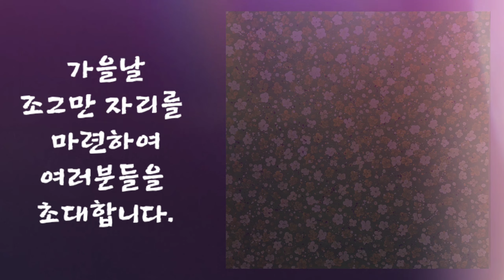김혁정 개인전 "6년만의 외출" 2022.11.2~11.08. 인사아트프라자 4F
돌아보는 시간

한나절 내내
화병에선
꽃이 시드는 소리가
난다더군
돌아서 오는 길목에선
다시금 꽃으로 피어나지만

죽어있는 것들을
애써 살리려 하지 말라던
친구의 말이 생각나는날
나를 되돌아 보는 시간을
갖습니다.

가고없는 모두가
그립고 보고싶을 때
꽃으로 피어나
하늘의 별이 되고
바다의 섬이 되어
떠도는 지도 모릅니다.

가을날
조그만 자리를 마련하여
여러분들을 초대합니다.

김혁정드림